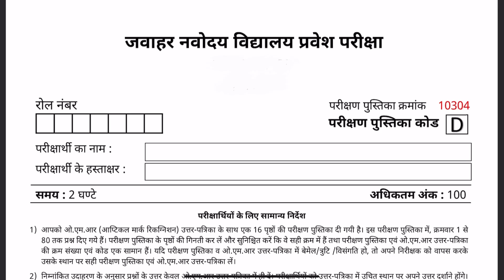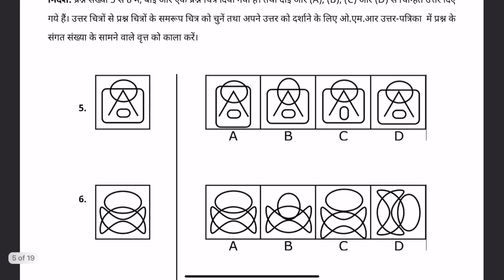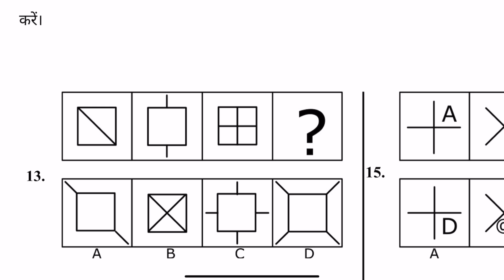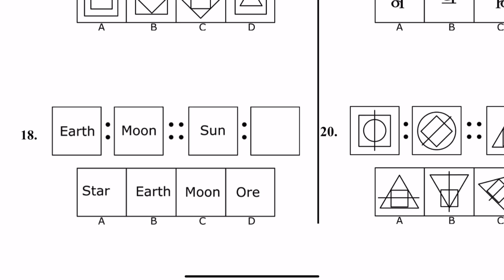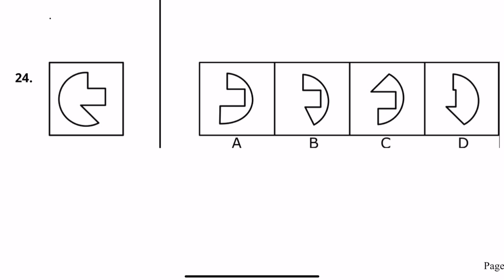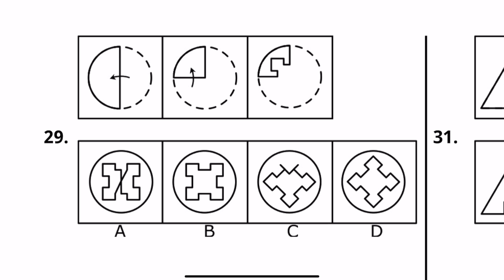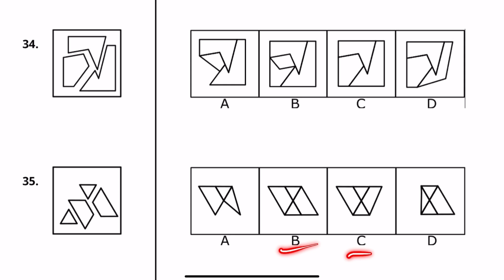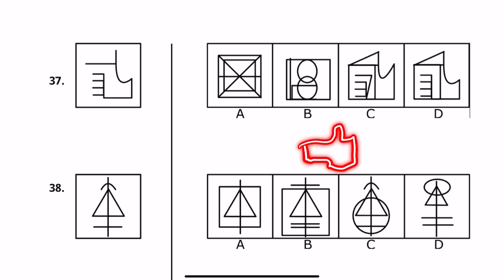Navodaya vidyalaya paper- 29 April exam class 6- JNVST Model paper